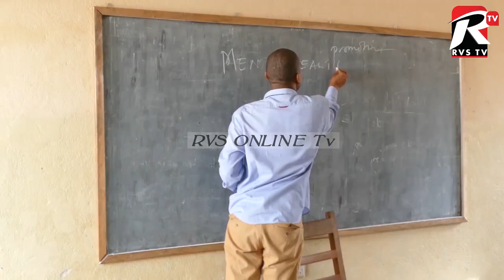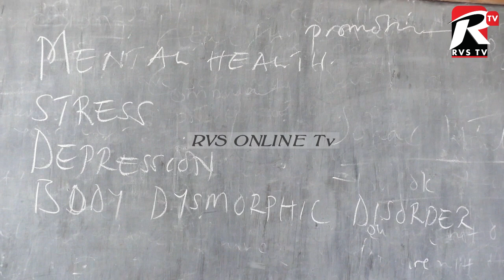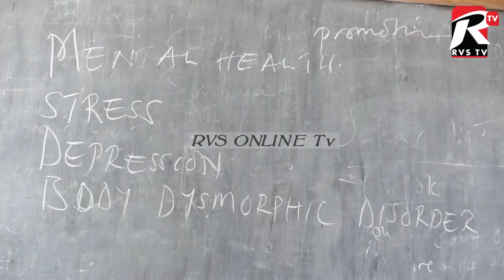WANAFUNZI WA SKULI WATOA YA MOYONI JUU HILI